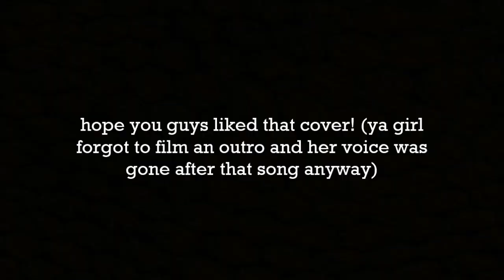Dead Girl Walking (cover) - Barrett Wilbert Weed from Heathers The Musical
Finally got down to recording a cover. Hope you like it!